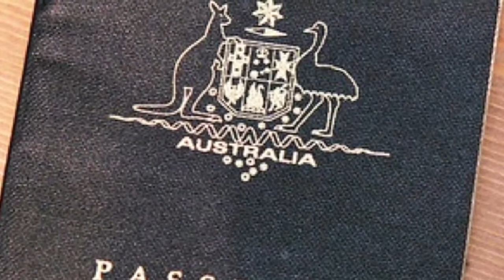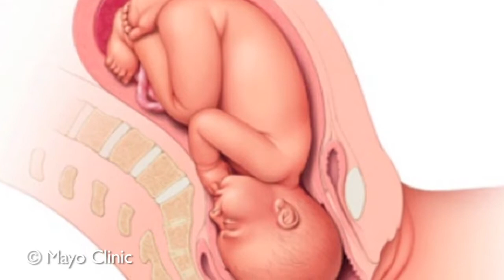BORN BETWEEN PROMO SHORT 9 min